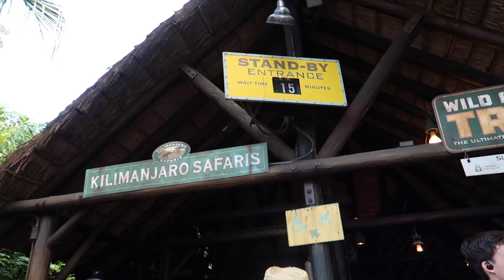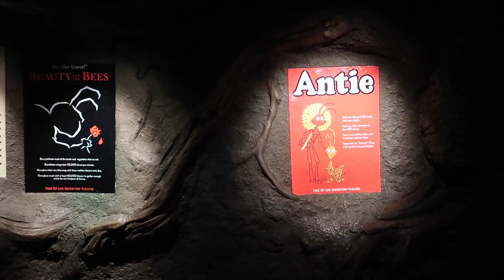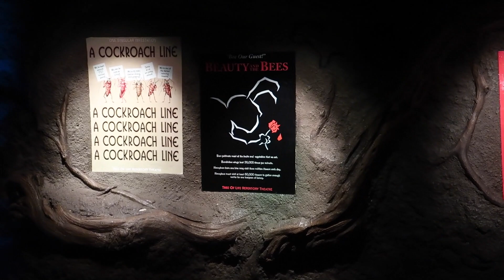Animal Kingdom & Toy Story Land at Night (Walt Disney World Vlog September 2018, Day 4: Episode 12)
Starting the day with our animal friends and ending it in Andy's backyard! It's our first time in Toy Story Land at night!